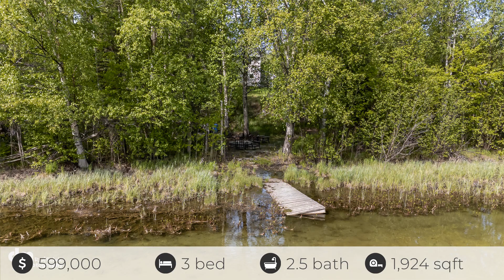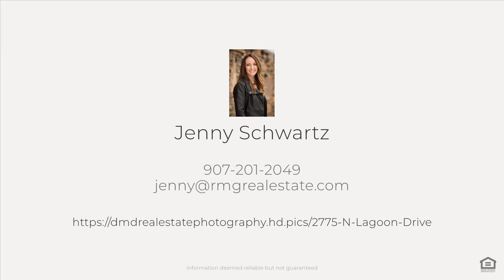2775 N Lagoon Drive, Wasilla, AK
See the Property Website! This charming home features three bedrooms, two bathrooms, a large garage, and a spacious lot. The interior finishes are pristine! Bask in the sunshine from the beautiful yard, or take a leisurely stroll down to the lake to enjoy a cozy fire. Ideal for pontoon boats and paddle boards, this side of the lake offers the perfect setting for water enthusiasts!